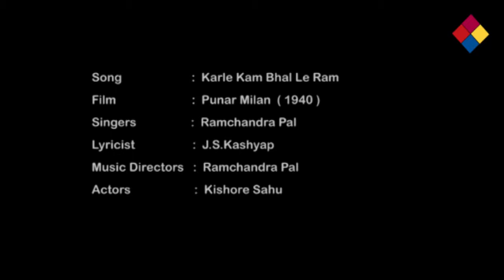Karle Kam Bhal Le Ram / Punar Milan 1940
The song is from the film Punar Milan directed by Najam Naqvi in 1940.  Playback by Ramchandra Pal.Lyrics by J. S. Kashyap. Music Directed by Ramchandra Pai.  Starring Snehprabha Pradhan Kishore Sahu, Shah Nawaz, Anjali Devi, Mumtaz Ali

song is from the film Punar Milan directed by Najam Naqvi in 1940.  Playback by Ramchandra Pal.Lyrics by J. S. Kashyap. Music Directed by Ramchandra Pai.  Starring Snehprabha Pradhan Kishore Sahu, Shah Nawaz, Anjali Devi, Mumtaz Ali